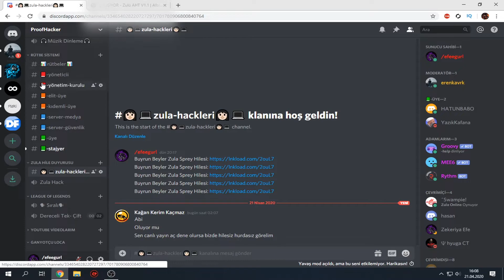Zula Wall Hack 2020 Ücretsiz [YENİ] %100 ÇALIŞIYOR DÜNYADA TEK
DİSCORDA GELEREK HİLEYİ ALABİLİRSİNİZ

⛔️YORUM ATARKEN UYMANIZ GEREKEN KURALLAR⛔️
❌HERHANGİ BİR ŞAHSA , BİR KANALA KÜFÜR YASAKTIR
❌KÜFÜR YASAKTIR
❌DİN , IRK , CİNSİYET AYRIMI YAPMAK YASAKTIR
❌BİR KİŞİYLE DALGA GEÇMEK ALAY ETMEK YASAKTIR